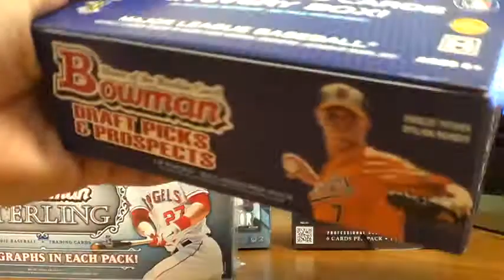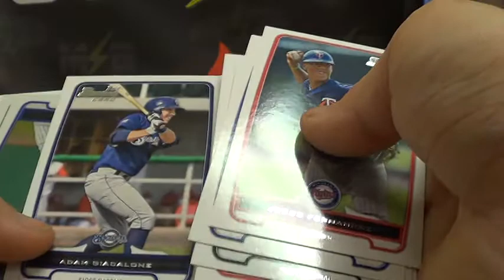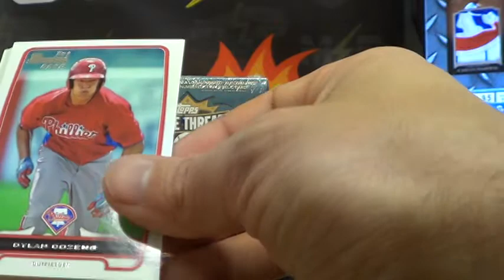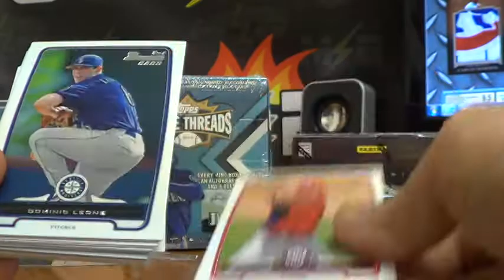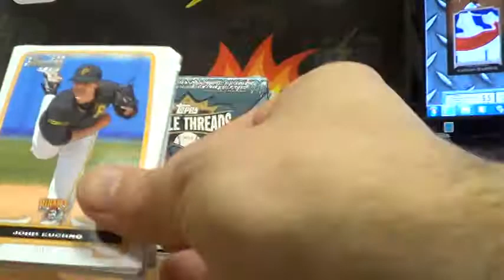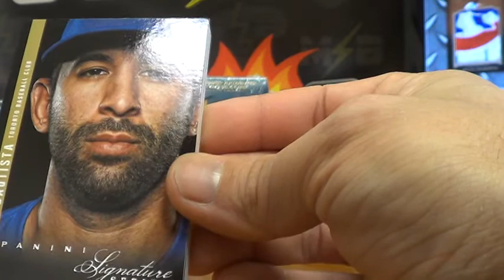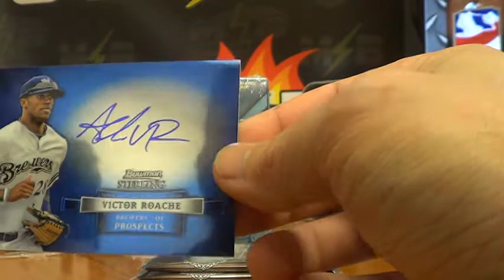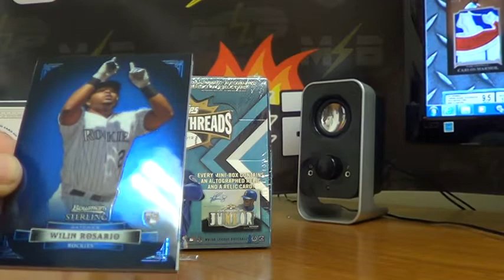MLB 5 Box Value Break #6 PT 1